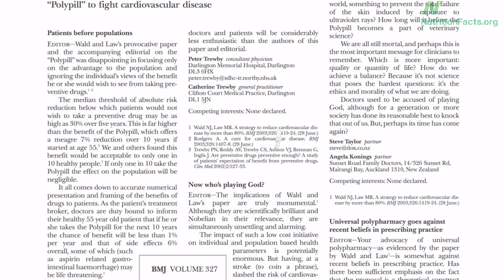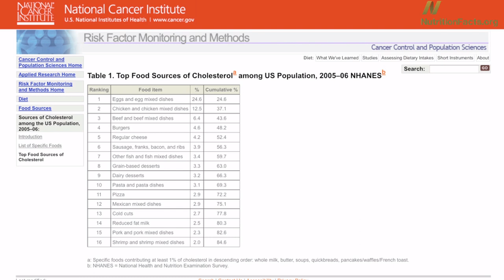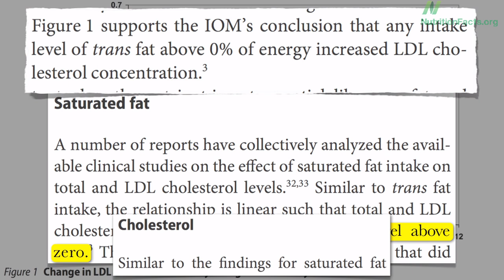Trans fat, saturated fat, and cholesterol: Tolerable upper intake of zero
DESCRIPTION: The intake of trans fats (which come mostly from junk food and animal products), saturated fat (mostly from dairy products and chicken), and cholesterol (coming mostly from eggs and chicken) should be as low as possible. Have a question about this video? and I'll try to answer it! Please feel free to post any ask-the-doctor type questions here in the comments section and I'd be happy to try to answer them. And don't miss today's accompanying blog post, "Generic Lipitor is not the answer to our heart disease epidemic."